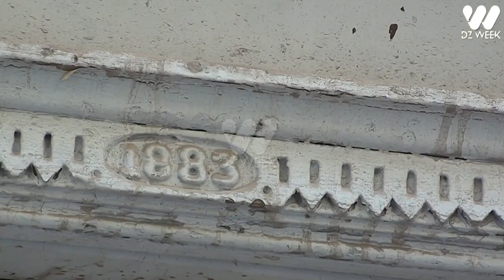تصريح خاص لقناة دي زاد ويك للرحالة القطري خالد الجابر خلال تواجده بقسنطينة اليوم 31-10-2021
فيديو لتصريح حصري  قدمه الرحالة العالمي من قطر خالد الجابر لقناة دي زاد ويك يدلى به عن إنطباعاته عن مدينة قسنطينة اليوم
نأخذكم معنا في جولة عبر شوارع قسنطينة .. مدينة الجسور المعلقة  أجمل مدينة في الجزائر
أتمنى لكم جولة ممتعة ... أجمل المناظر السياحية في الجزائر وقسنطينة
الرحالة القطري خالد الجابر في قسنطينة
في قناتنا نهدف إلى نشر فيديوهات تصور كل اسماء شوارع قسنطينة أجمل المدن في الجزائر و أماكنها التاريخية و الثقافية الظاهرة و المخفية..و  لهذا نطلب منكم الإشتراك  وتفعيل جرس التنبيهات ليصلك جديدنا في حينه و شكرا
إنظم إلى مجموعة فايسبوك القناة و التي تحمل إسم قسنطينة الآن و شكرا: